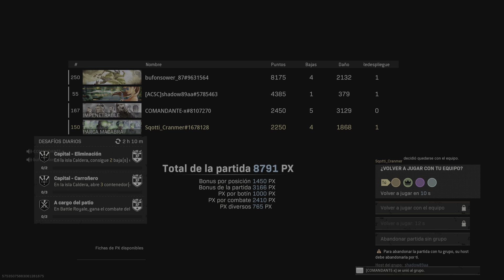Call of Duty: Modern Warfare_20221015005021